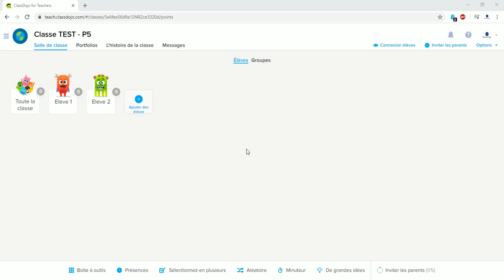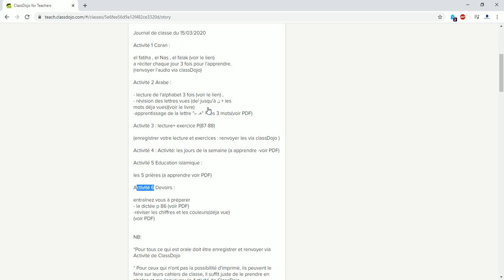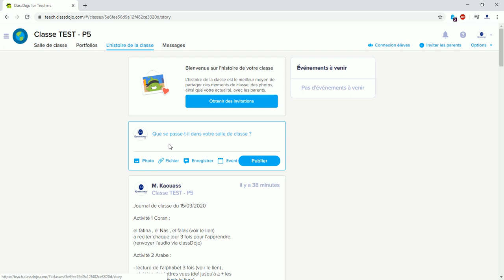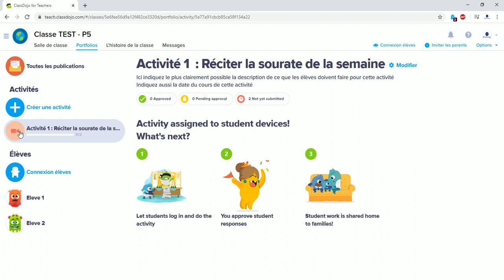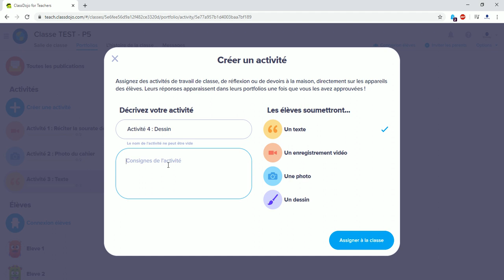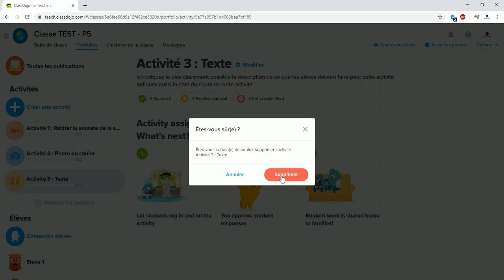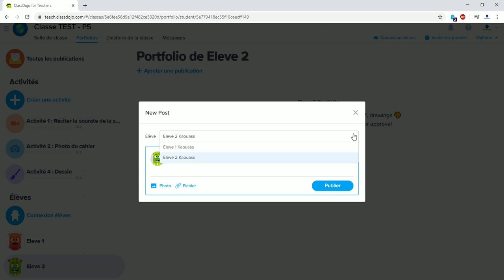Comment envoyer et recevoir des exercices des élèves via ClassDojo